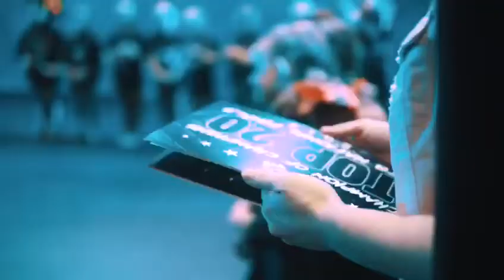Get The Beat Finals 18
Save the date (Sept 27 - Oct 3)